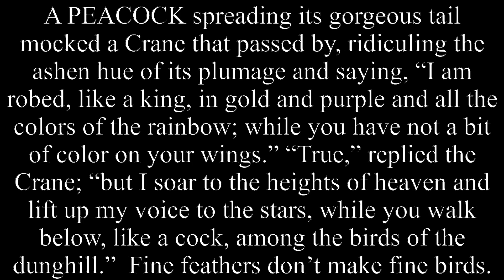The Peacock And The Crane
A PEACOCK spreading its gorgeous tail mocked a Crane that passed by, ridiculing the ashen hue of its plumage and saying, “I am robed, like a king, in gold and purple and all the colors of the rainbow; while you have not a bit of color on your wings.” “True,” replied the Crane; “but I soar to the heights of heaven and lift up my voice to the stars, while you walk below, like a cock, among the birds of the dunghill.”  Fine feathers don’t make fine birds.